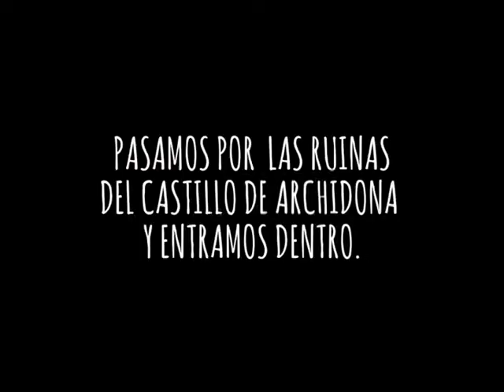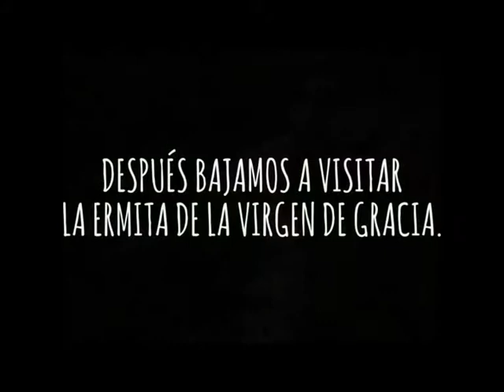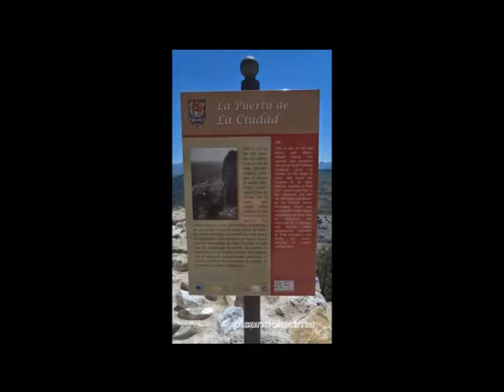Reportaje Ruta Senderística por el Cerro de Gracia de Archidona